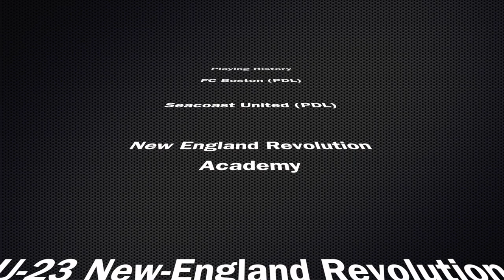Stanley Alves Spring 2018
Games against Harvard, URI, and Brown.  Seacoast United PDL games as well.